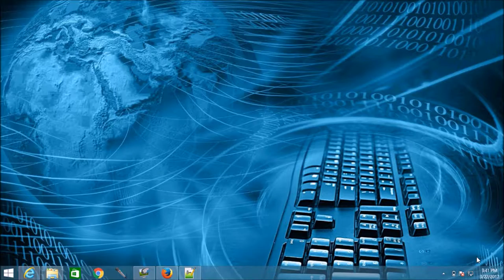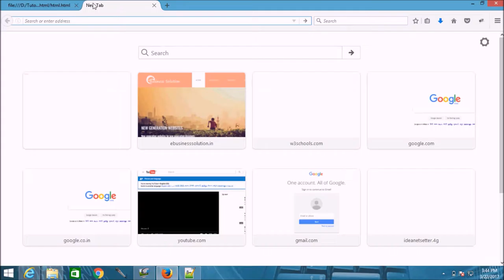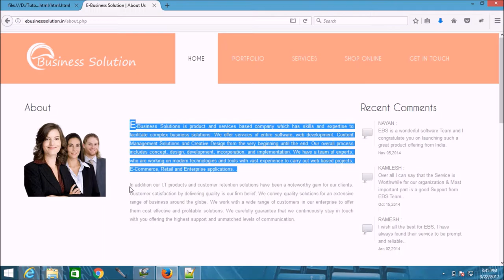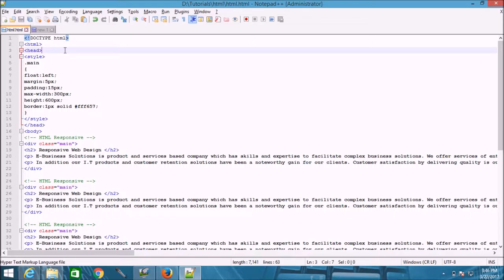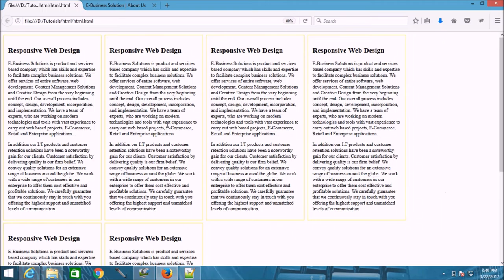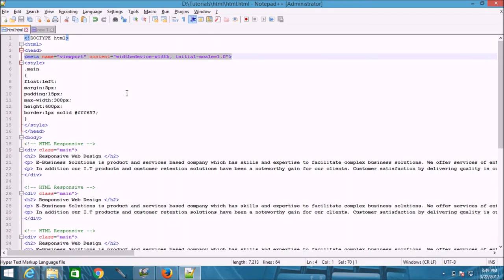Learn html responsive websites video tutorials in Hindi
HTML Responsive Web Design

Responsive web design makes your web page look good on all devices.
Responsive Web Design makes your web page look good on all devices (desktops, tablets, and phones).
Responsive web design uses only HTML and CSS.
Responsive web design is not a program or a JavaScript.
Responsive Web Design is about using CSS and HTML to resize, hide, shrink, enlarge, or move the content to make it look good on any screen